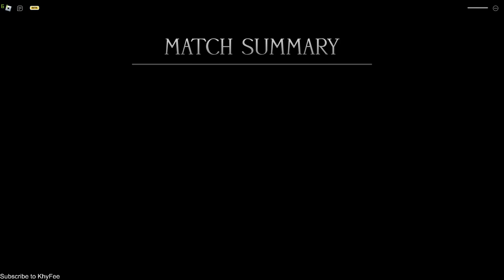ROBLOX | [UPD⭐] Forgotten Memories ( Malay )